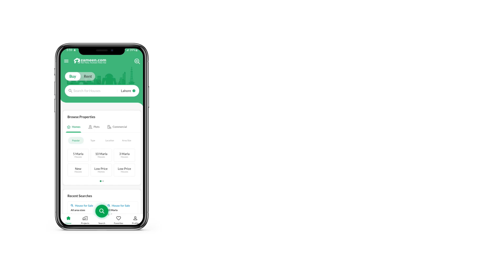3 MARLA HOUSE FOR SALE IN AL AL HARAM GARDEN LAHORE